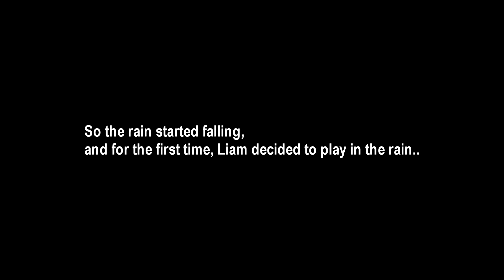PLAYING IN THE RAIN FOR THE FIRST TIME EVER!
It was the day that Kristina, Amelia and Celine left Trinidad. So we decided to play in the rain. Part 2 coming soon